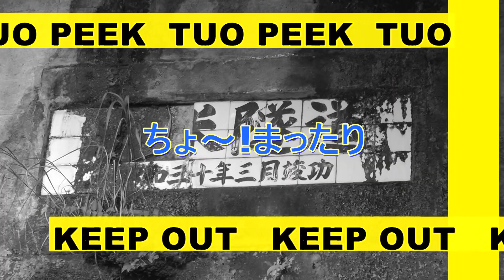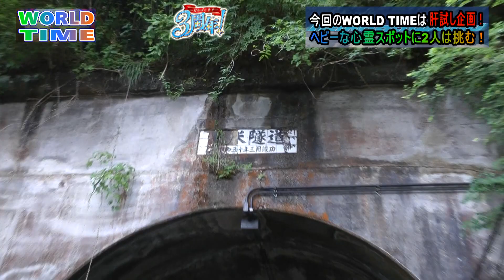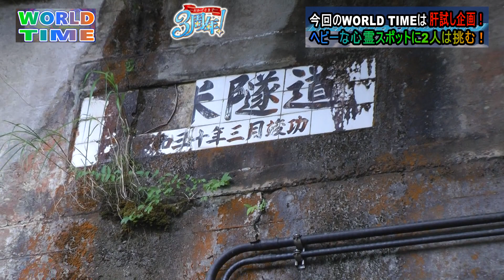肝試し IN 奥米トンネル(映っちゃった編)⑥分で見れる千葉県ローカルバラエティー番組「WORLD TIME」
WORLD TIMEは３周年を迎えました！！！！
Contact address(問い合わせ)ぜひ、メッセージを・・・

サクッと⑥分で見れる新感覚！非公認ローカルバラエティー番組
☆WORLD TIME ～Chiba local variety show by Japan!☆

今回は6分ではなく今回は6分30秒でお送りします
初の肝試し企画

【Though Tokyo and Osaka, Kyoto, Fukuoka, Hokkaido are good for people coming to Japan, Chiba is great and is good for a sightseeing spot】

千葉県の魅力を伝える
ローカルバラエティー番組！！

メインレギュラーは中川・高部・田口

まったりと、適当な２人が千葉県のメジャーからマイナーまで意外と知られていない魅力を全力で伝える番組

※注意※
当然面白い時もあればほんとにまったりだけの時もあります！

これを見て千葉の観光してみたくなればいいかなぁとゆー内容です！

もちろん非公認！ Non-official recognition

I convey charm of Chiba
A local variety show! ！

The main regular Nakagawa and Takabe　and taguchi

The program which conveys the charm that suitable two people are not known to unexpectedly in a relaxed mood from the famous place of Chiba with every effort

Naturally it is sometimes interesting, or there is it only really in a relaxed mood!

Of course I non-recognize it officially! Non-official recognition